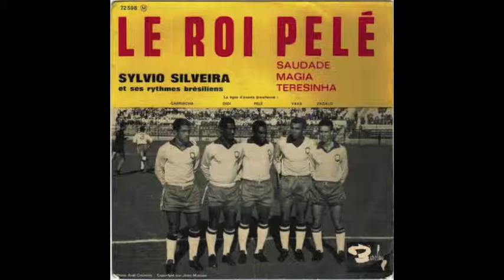Silvio Silveira et ses rythmes brésiliens Le roi pelé